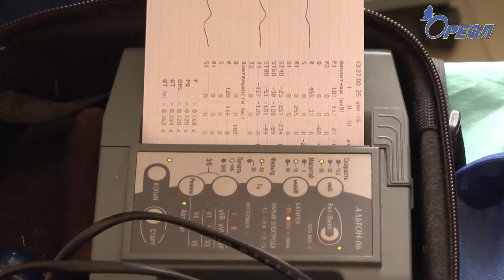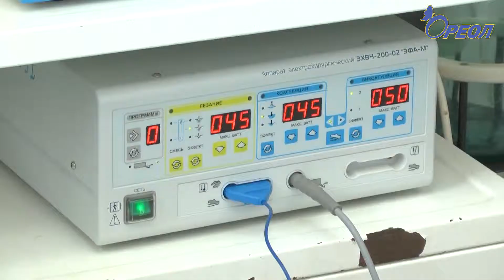Здравоохранение создает цифровой контур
В Ленинградской области стартовал проект «Цифровое здравоохранение». Его реализация позволит к 2025 году обеспечить 100% возможность записи к врачу через порталы муниципальных и государственных услуг, ввести личные кабинеты пациентов «Мое здоровье» и выдачу электронных рецептов.